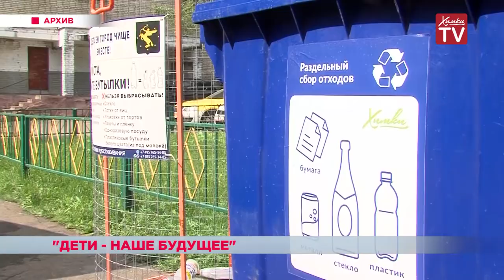Первоклассники в Химках смогут попробовать себя в различных профессиях. 13.09.18